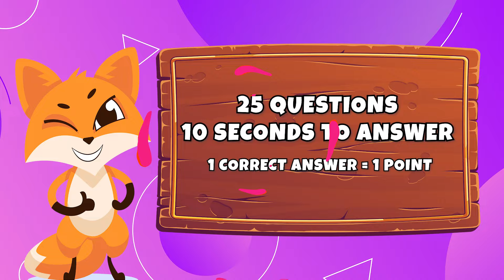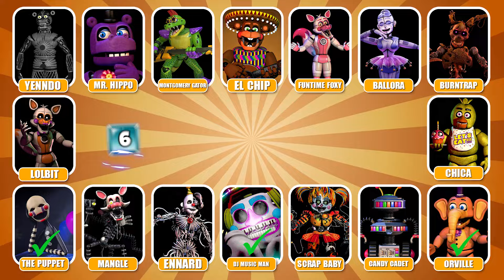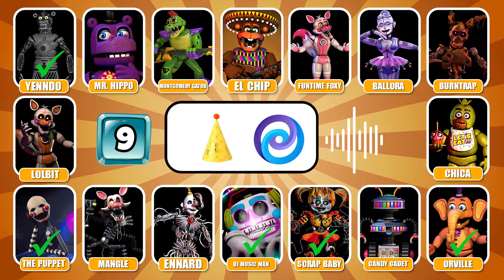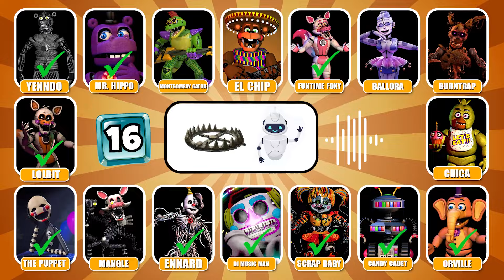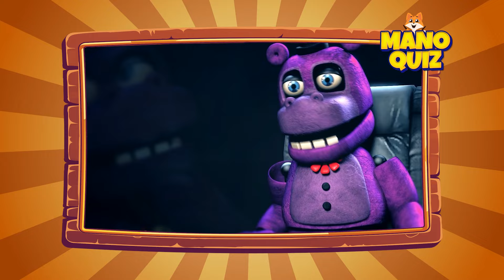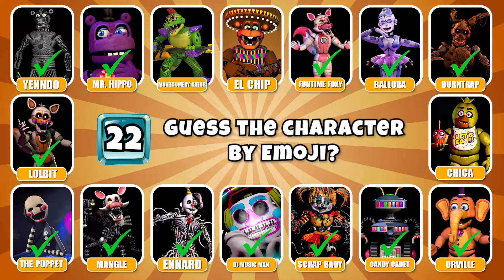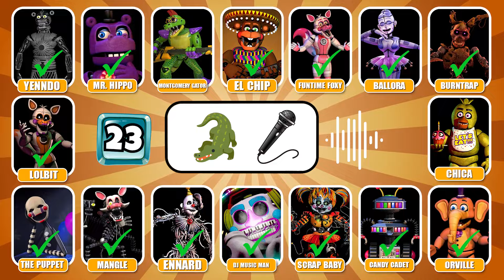Guess The FNAF Character by Voice & Emoji - Fnaf Quiz | Five Nights At Freddys| Vanny, Circus Baby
🎬 Dive into the ultimate Movie Song & Emoji Quiz challenge with a twist! Can you guess the movie titles while being surrounded by the eerie atmosphere of Five Nights at Freddy's? Join us on a journey that combines the iconic characters of Wednesday Addams, the classic Super Mario, and the thrilling world of Five Nights at Freddy's.
Welcome to Mano Quiz, your YouTube channel with super fun quizzes, riddles, and games.

In our video quizzes, we cover a variety of topics, including movies about Disney, Dream Work, The Netflix and many famous studios in addition to famous memes from around the world.
We will always have new challenges every day🔥
Here we create puzzles to help you train your brain. Share these puzzles with your friends and family. Here we have the following topics:
🙋 YOUR FAVORITE GAME
🎬 MOVIE QUESTIONS: Guess the voice, Guess who sings, Guess who dances
👁️ EMOJI QUIZ, MEME, FIND THE DIFFERENCE
These challenges will help you train your brain to be smart and sharp and have sharp eyes.

Mano Quiz is produced by a small team of puzzle, quiz and game enthusiasts, with a passion for creating a mix of entertaining and educational quiz videos.